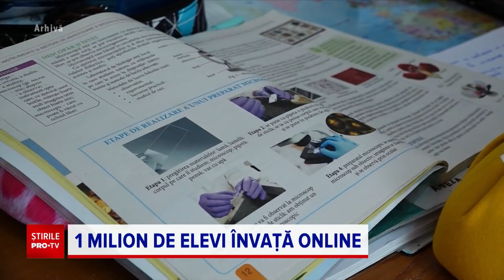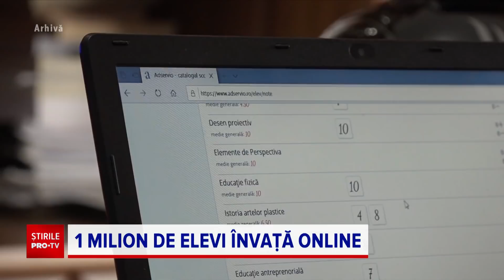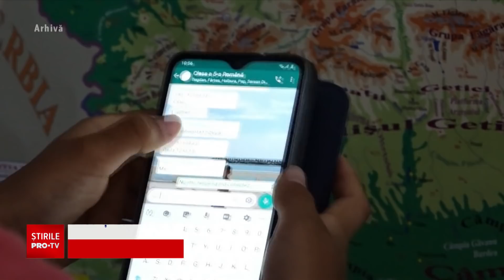Monica Anisie: “Vin tot mai des semnale că profesorii refuză să predea online”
“Vin tot mai multe semnale că profesorii refuză să predea online”. A declarat-o chiar ministrul Educației, Monica Anisie, care recunoaște pentru prima dată amploarea fenomenului.